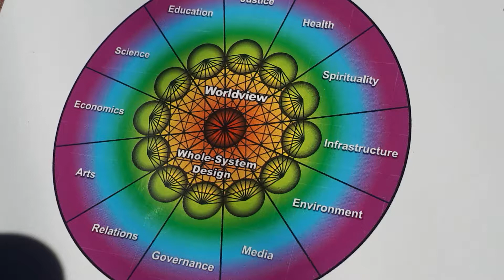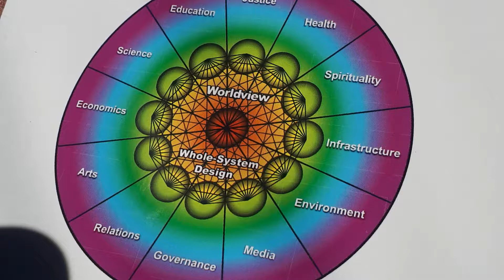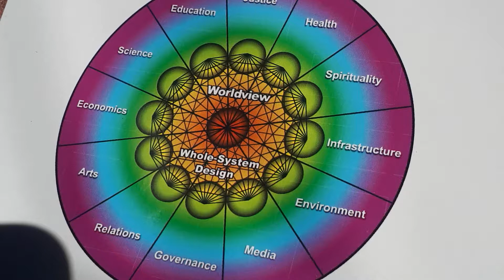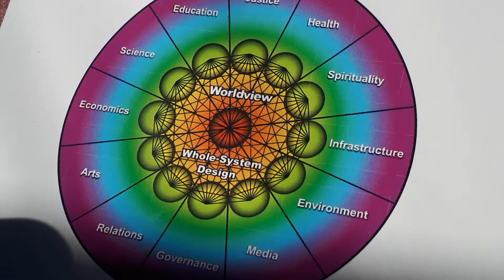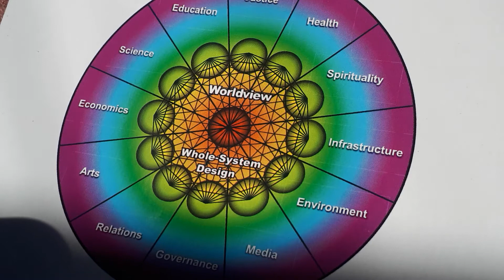August 24, 2018